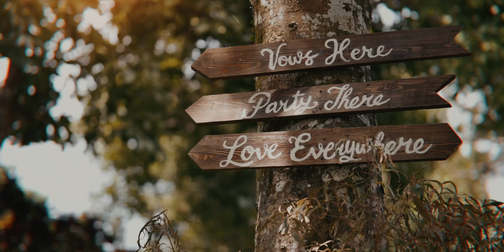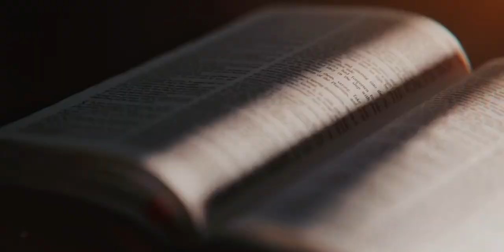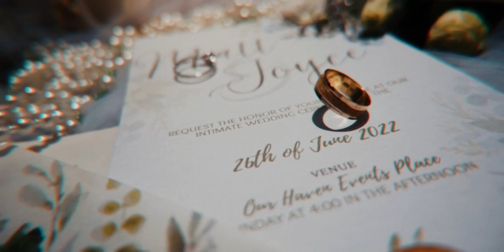Matt and Joyce's Wedding at Our Haven Events Place, San Pascual, Indang, Cavite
What we remember the most during their vows was when the bride shared how her husband takes care of her family and the things he does for them. As someone who's entering a marriage, it is very important to love not just your future wife or husband, but also his or her family and the most important people in her life.

Venue: Our Haven Events Place
HMUA: Makeup by Marjorie Sumbiling
Coordination: Los Fabulosos Events  Management
Styling: Blossoms and Vows by Agatha
Photo: JC&N Photography
Video: Wishing Well Films
Catering: Our Haven / Blossoms and Vows
Lights and sounds: Our Haven Events Place - Airtubes and Sounds
Officiating: Pastor Manny Mariano
Grazing table: Curated by Angel
Cake: Maria Teresa Dela Cuesta Cake
Lechon: Our Haven Events Place
Host: Host Jessa